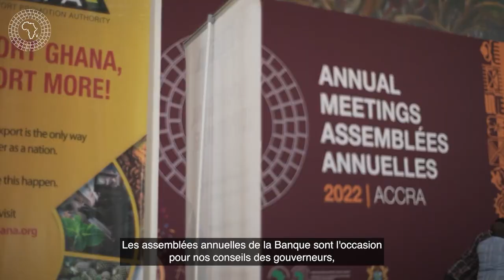AM2023: AfDB Secretary-General Prof. Vincent Nmehielle's Welcome Message